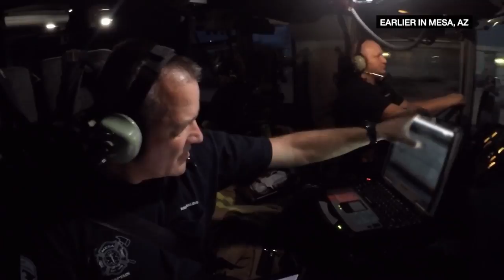Live Rescue: Finger Lickin’ Good (Season 1) | A&E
Catch new episodes of Live Rescue, returning on Monday September, 23rd at 9/8c!

Medics arrive at a local restaurant where a line cook has cut a piece of his finger off in this clip from Season 1, Episode 6 "5.20.19".

"Live Rescue” follows firefighters, paramedics and EMTs from across the country as they bravely put their lives on the line responding to emergency rescue calls. Emmy® Award-winner Matt Iseman joins “Live Rescue” with impressive media and medical credentials.